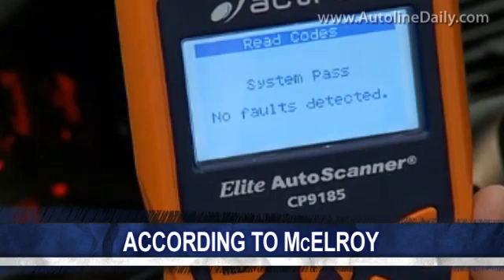How to Fix Unintended Acceleration for Toyota and Every Automaker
Unintended acceleration has been around for decades and has been a problem for several automakers--not only Toyota, but Audi and Jeep as well. John McElroy explains that with a few simple fixes we could solve the great mystery of unintended acceleration once and for all.